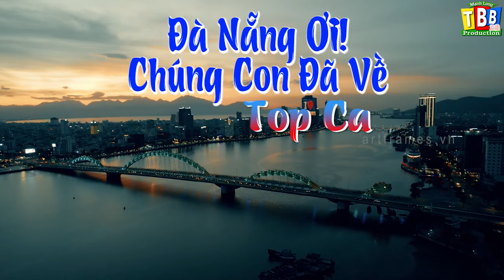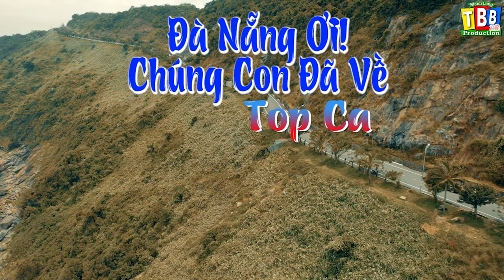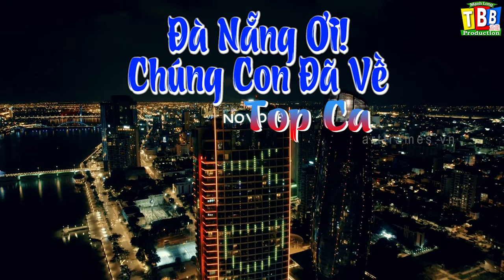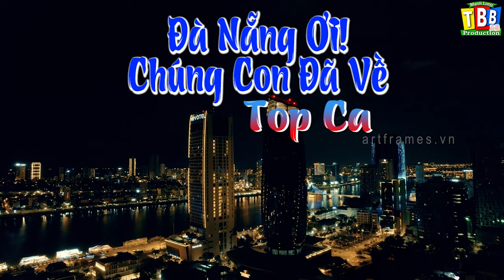Đà Nẵng Ơi! Chúng Con Đã Về _ Top Ca